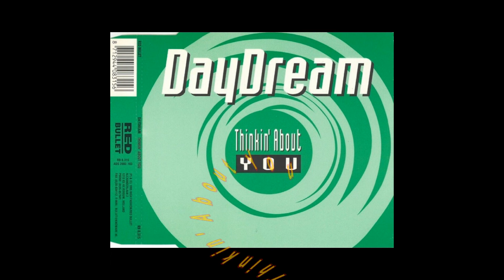Daydream - Thinkin' About You (High Fashion Mix)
Label:Red Bullet ‎– RB 8.315
Format:CD, Maxi-Single
Country:Netherlands
Released:1995
Genre:Electronic
Style:Eurodance